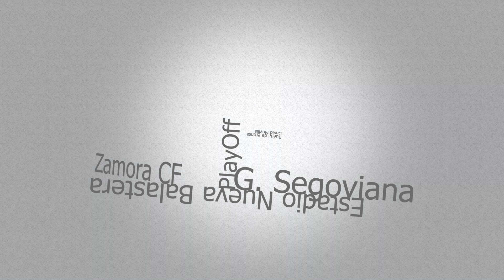Rueda de Prensa David Movilla